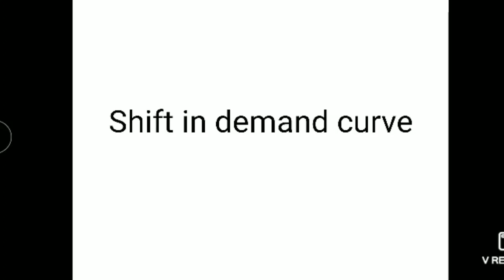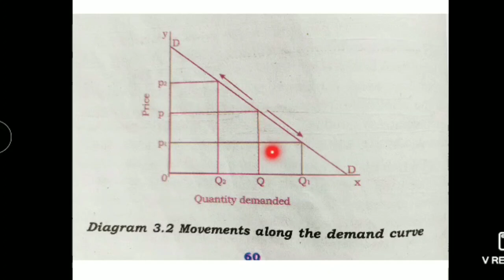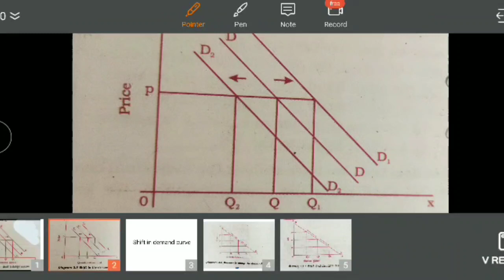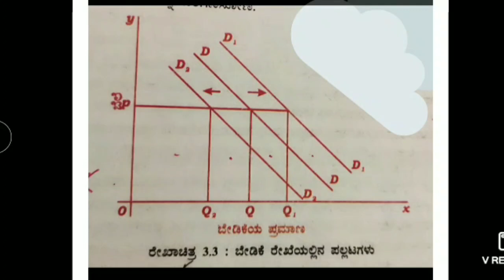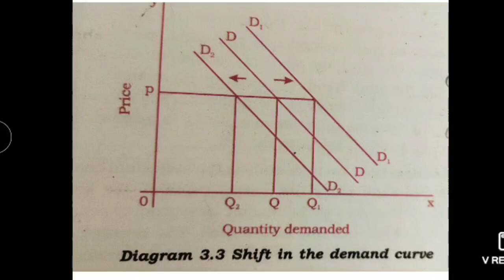30.Economics class by jalaja N